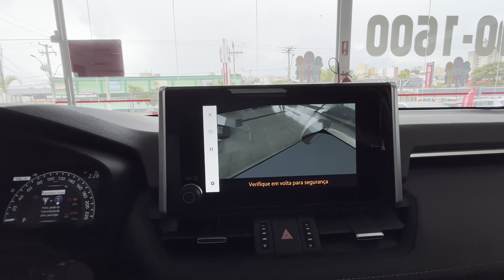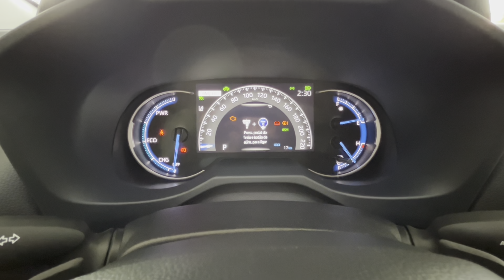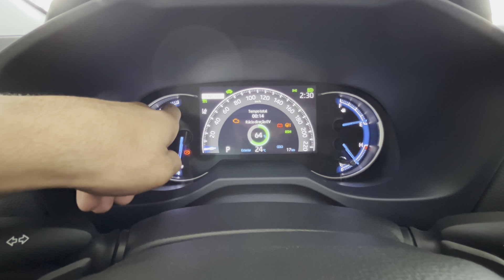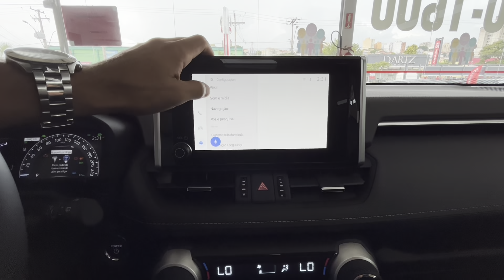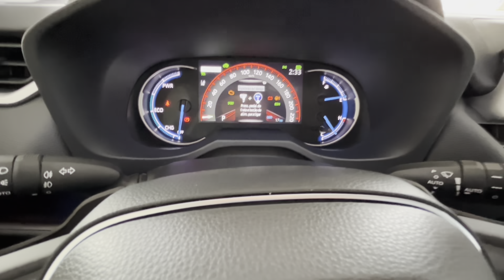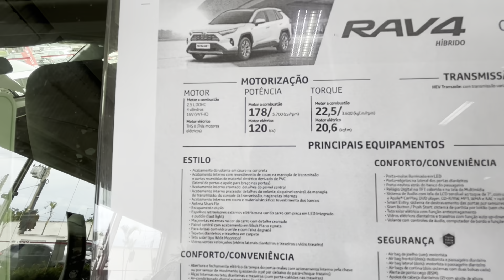NOVA RAV4 2024 UM SUV DE RESPEITO DA TOYOTA, DESEMPENHO ESPORTIVO E FAZ MAIS DE 20 KM/L | PREÇOS